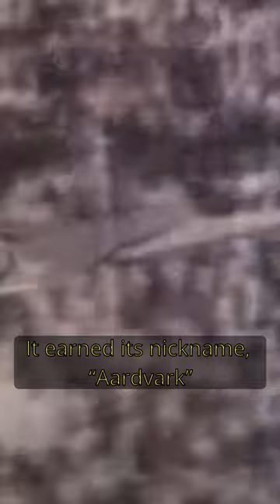F-111 Aardvark | VARK VARK VARK VARK